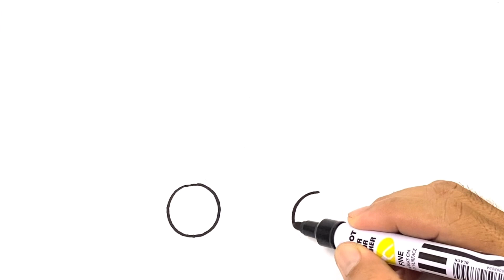How to Draw a LATO LATO Easy Step by Step Drawing Toys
Learn to draw cute LATO LATO for kids its easy and fun. Your kids are gonna love it, color what ever you want.